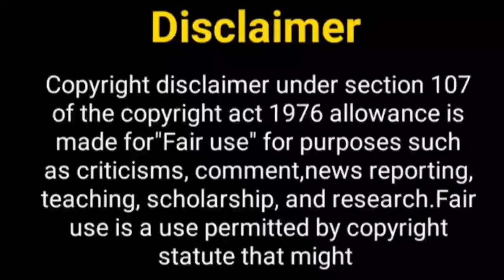जिज्ञासा, आकाश और सिम्बा एकसाथ....? Jigyasa Singh New Show | Aakash Ahuja | Simba Nagpal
Hello Everyone

Thos Khabar
thapki pyaar ki serial
Jigyasa singh new show
akash ahuja
thapki pyaar ki 3
thapki pyaar ki
akash ahuja new show
thapki pyar ki season 3
colors tv new Show
thapki pyar ki star cast